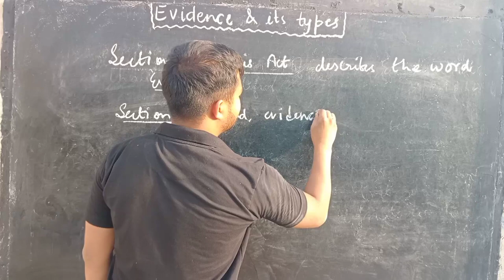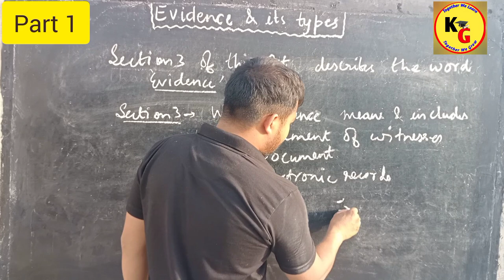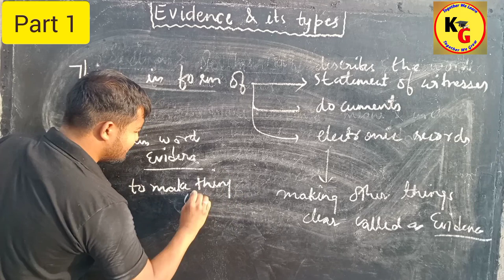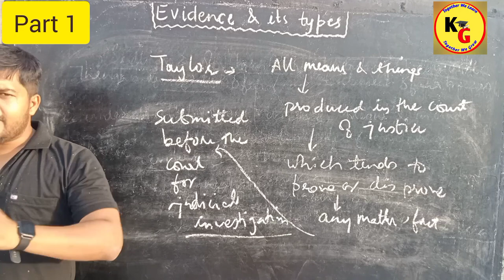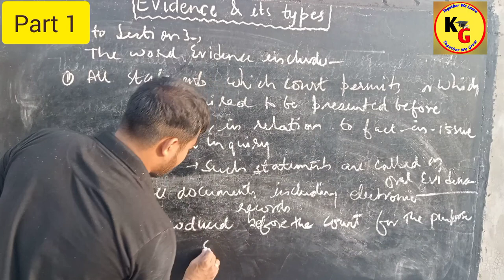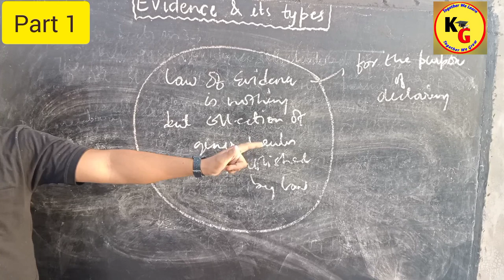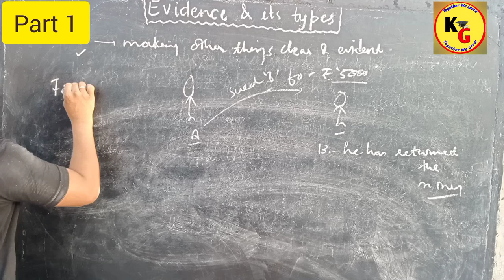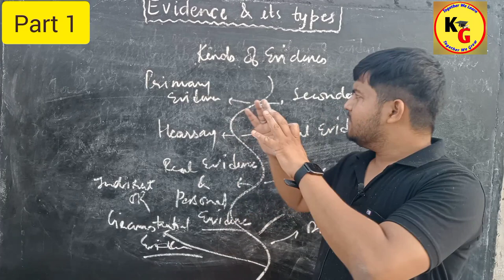Indian Evidence Act 1872 | Evidence and its types | Meaning & Kinds of Evidences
Indian Evidence Act 1872 | Evidence and its types | Meaning & Kinds of Evidences @TheoryofAbrogation

In this video we will try to understand meaning and types of evidences through different approaches.

knowledge grip
law lectures by rajan yadav
rajan yadav
evidence and its kinds
meaning and types of evidences
what is evidence and types of evidence
what is evidence and types of evidence in hindi